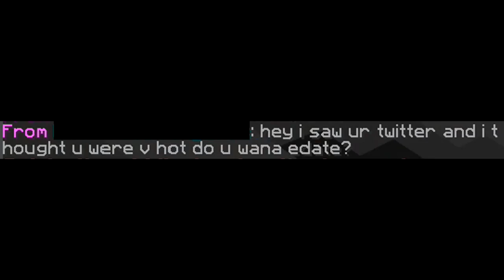INSANE RANK & BOOSTER GIVEAWAY - MW COMEBACK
IP: mc.hypixel.net